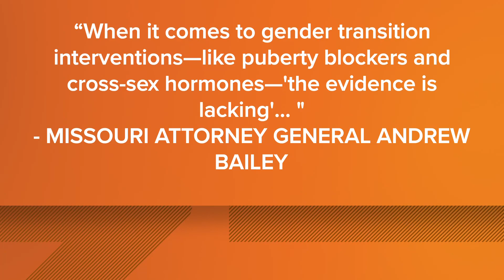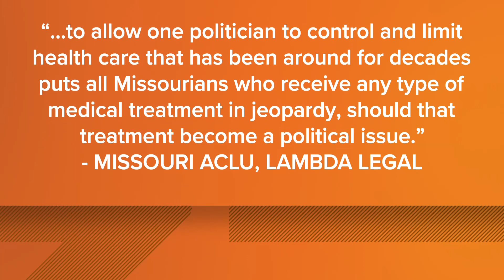Ruling on Missouri transgender health care to come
St. Louis County Circuit Judge Ellen Ribaudo issued a stay in the case until Monday, May 1, so she can consider a motion for a temporary restraining order.

The American Civil Liberties Union, Lambda Legal and Bryan Cave Leighton Paisner LLP attorneys filed a lawsuit seeking a restraining order on behalf of transgender Missourians and health care providers.